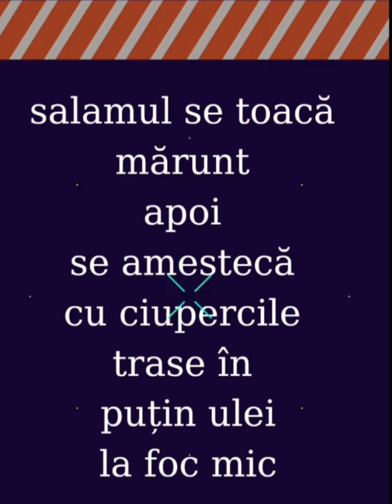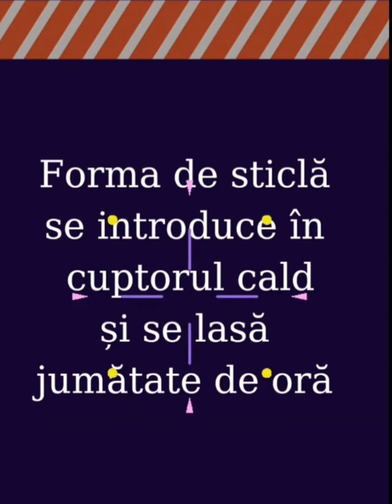Canelone || Cannelloni cu ciuperci și costiță afumată- clătite cu umplutură || aperitiv servit cald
Mulți dintre voi probabil se gândește ce înseamnă Canelone și ce rețetă o mai fi și asta, așa-i!?
Urmăriți cu atenție acest video pentru o nouă rețetă iar dacă vă încântă ideea încercați-o de ce nu...
🔴❗Nu uita să te abonezi pentru a nu pierde rețetele ce le postez și să apeși pe 🔔🔔🔔 pentru a fi la zi cu noutățile ❗🔴
Mai jos ai și un link al paginii mele unde poți găsi și alte rețete interesante